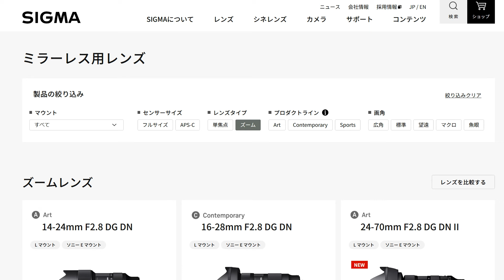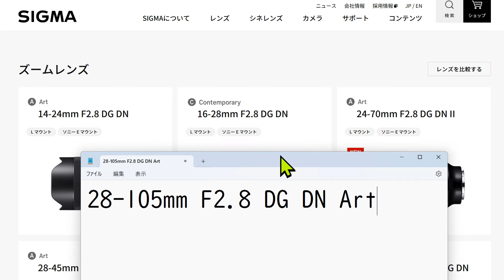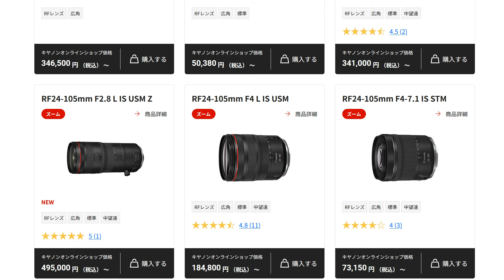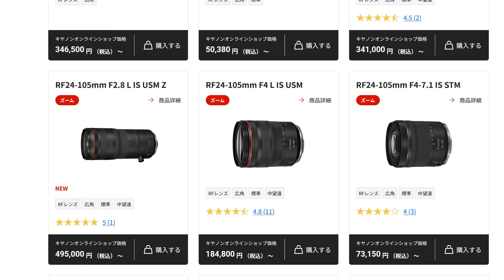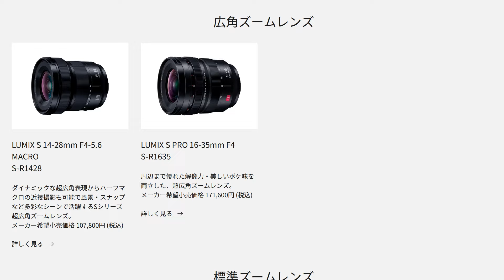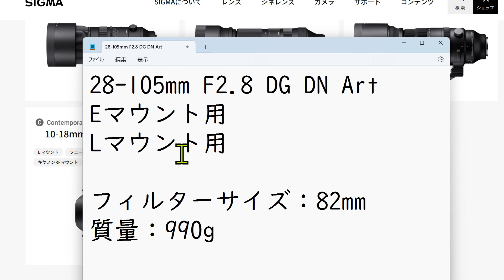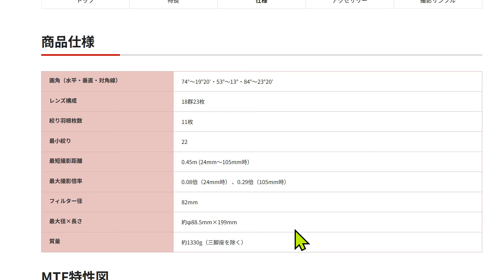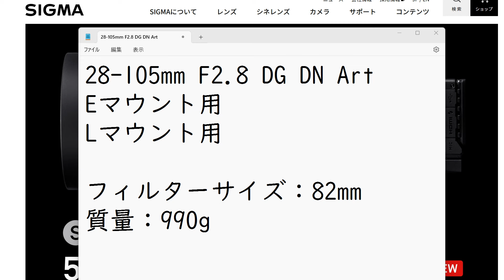【速報】シグマ 28-105mm F2.8 DG DN Art 2024年9月5日発表へ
こんなレンズ発売したら大変なことに・・・
シグマが2024年9月5日のイベントで新型レンズ「28-105mm F2.8 DG DN Art」を発表することが明らかになりました。
スペックは以下の通りです。
●焦点距離：28mm～105mm
●F値：F2.8
●対応マウント：Eマウント、Lマウント
●フィルターサイズ：82mm
●質量：990g